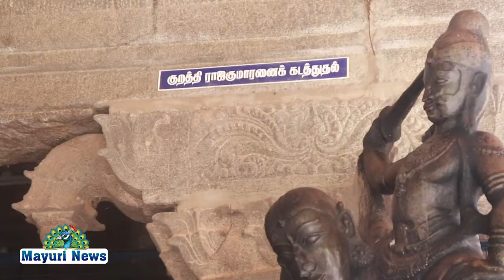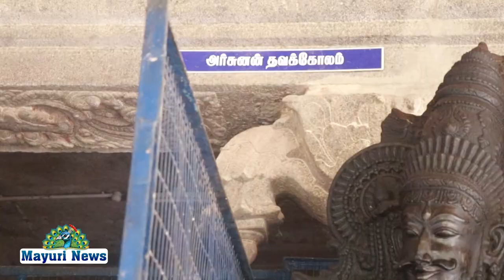மனித உணர்வுள்ள இதயங்களின் உணர்வு பூர்வமான இன்ப சுற்றுலா-ECRC -R-SOYA |MAYURI TV |TAMIL |KRISHNAPURAM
மாவட்ட ஆட்சியர் விஷ்ணு IAS மனிதநேயமிக்க ஆலோசனைபடி
மனித உணர்வுள்ள இதயங்களின் உணர்வு பூர்வமான இன்ப சுற்றுலா

உலக சுற்றுலா தின கொண்டாட்டம்

தமிழர்களின் கலைத் திறமைக்கு சான்றாகவும் உலக புகழ்பெற்ற சிற்பங்களை கொண்ட திருநெல்வேலி மாவட்டம் கிருஷ்ணாபுரத்திற்கு ஆதரவற்ற மனநலம் பாதிக்கப்பட்டவர்களுக்கான மீட்பு & அவசர சிகிச்சை மையத்தில்  (ECRC - R-SOYA - TVL) உள்ள மனித உணர்வுள்ள இதயங்களின் உணர்வு பூர்வமான இன்ப சுற்றுலா திருநெல்வேலி மாவட்ட ஆட்சியரின் அன்பான தலைமையும் மற்றும் ஆலோசனை படியும், அரசு மருத்துவ கல்லூரி முதல்வர் மற்றும் துறை சார்ந்த மருத்துவரின் மருத்துவ ஆலோசனைபடியும் மாநகராட்சி ஆணையாளரின் வழிகாட்டுதல் படியும் இன்று  (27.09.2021) உலக சுற்றுலா தினத்தன்று மதியம் 2.15க்கு   கிளம்பி 4.00 மணிக்கு கிருஷ்ணாபுரம் சென்றோம். அங்கு சிற்பங்களை ரசித்து புகைப்படங்கள் எடுத்து மகிழ்ந்த பின் பாலன் ஹோட்டலில் சிற்றுண்டி சாப்பிட பின்னர் ECRC-TVL மற்றும் மாநகராட்சி ஆதரவற்றோர் இல்லத்திற்கு திரும்பினர். இதன் மூலமாக நான்கு சுவற்றுக்குள்ளாக இருந்து வெளியுலகமே தெரியாமல் மன அழுத்தங்களை சுமந்து கொண்டிருந்தவர்களுக்கு ஒரு ஆறுதலான மனச்சுமையை இறக்கி வைக்க உதவும் மகிழ்ச்சியான தருணமாக அமையும் என்பதில் ஐயமில்லை.
உறவுகளுடன் உறவாடி சுற்றுலாவை இன்ப சுற்றுலாவாக மாற்ற உதவி தன்னார்வலர்கள் மதிதா இந்து கல்லூரி  கங்கா ராணி அண்ணா கல்லூரி சமூக நலத்துறை இரண்டாம் ஆண்டு மாணவிகள், உள்ளூர் பொதுமக்கள் மற்றும் பாலன் ஹோட்டல் உரிமையாளர்   கலந்து கொண்டு உதவினர். கோவில் சுற்றி பார்க்கவும் நிகழ்ச்சி சிறப்பாக அமைய வேல்ஸ் போராசியர் துரைசாமி செய்திருந்தார். நிகழ்ச்சிக்கான ஏற்பாடுகளை சோயா சரவணனுடன்,  சோயா மாரிமுத்து, ECRC ஒருங்கிணைப்பாளர்கள் கேப்ரியல் மற்றும் ஐஸ்வர்யா செவிலியர் செல்வப்பிரியா, உதவியாளர்கள் ரவி, வள்ளியம்மாள் ஆகியோர் செய்திருந்தனர்.
ஆதரவற்ற மனநலம் பாதிக்கப்பட்டவர்களுக்கான மீட்பு & அவசர சிகிச்சை மையம்
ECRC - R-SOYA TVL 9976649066